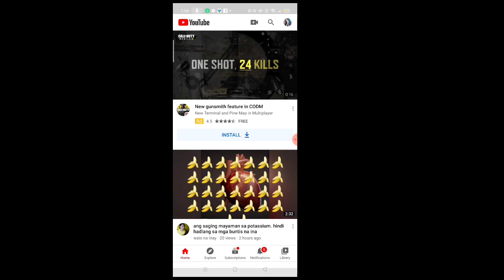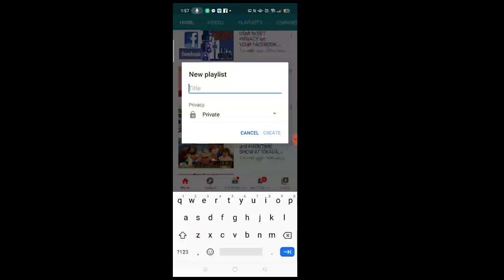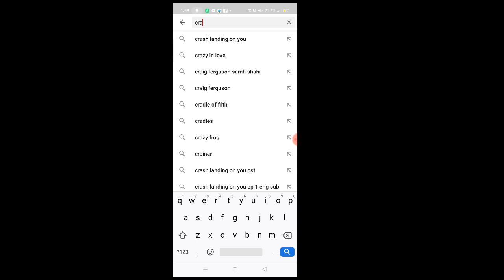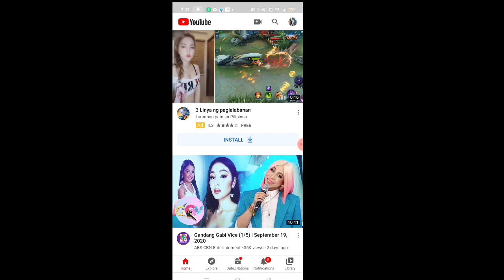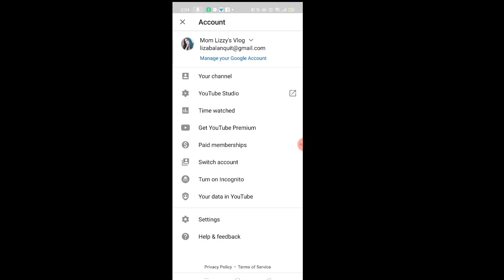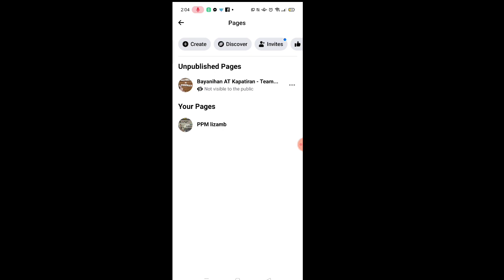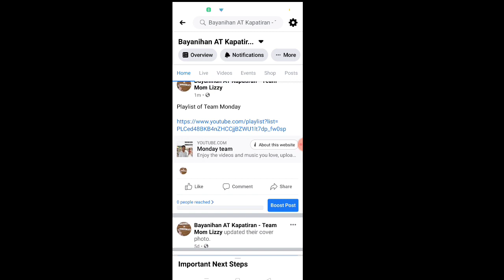W2W Mechanics and Instructions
Ang Video na ito ay para lamang sa mga kalahok ng grupo at ito ay walang kinalaman sa kung anumang negosyo o kompanya.